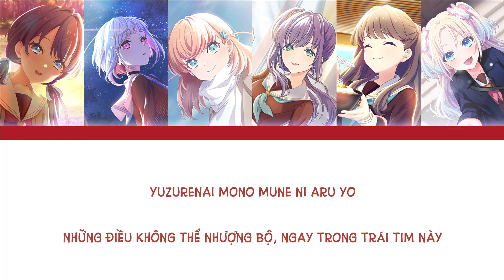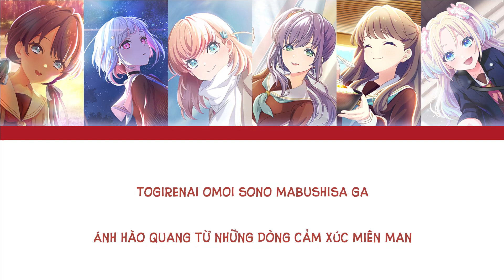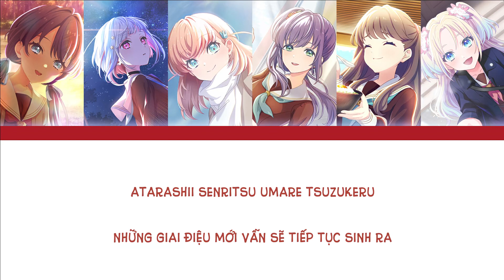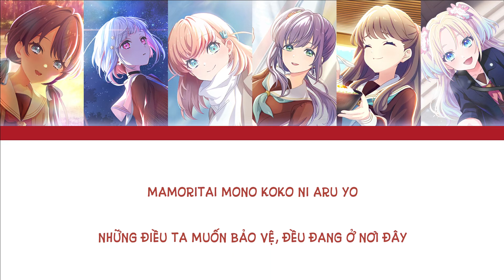Legato - Hasunosora (Vietsub)